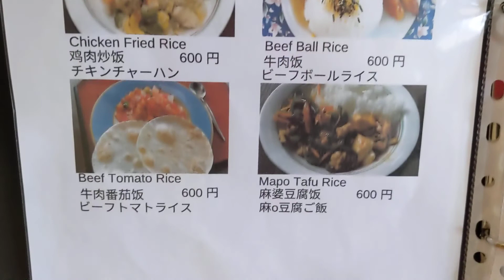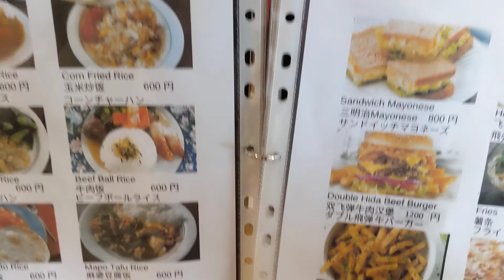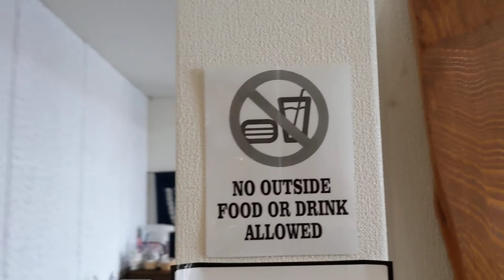JAS.HOTEL.TAKAYAMAの朝食🍝❗吹抜けのオシャレな洋風なレストランで美味しい朝食を頂きました😄🎵